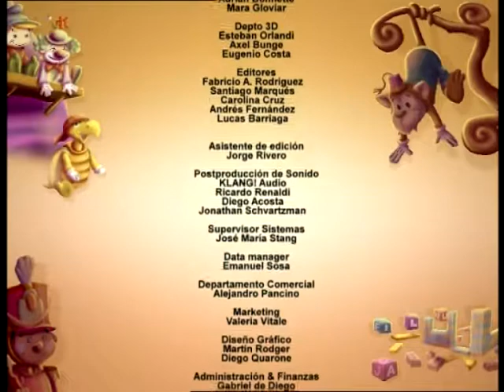La maga y el camino dorado, Capítulo 47 completo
La Maga y el Camino Dorado, también conocida como La Maga, es una serie infanto-juvenil Argentina. Basada en la película clásica de 1939, El Mago de Oz, La Maga cuenta la historia de Dorana, una mujer joven que tiene un trabajo y un amor imposible, un objetivo por qué luchar y un pasado conflictivo.